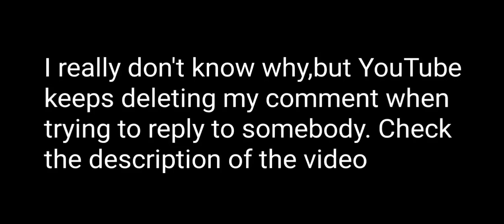Possible chance of finding the T.A.T Communications Company logo (READ DESCRIPTION)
I discovered a channel called "The WKY KTVY KFOR Archives".

It contains as of now about 400 lengthy tapes of the WKY,KTVY and KFOR stations,all taped during 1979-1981.

I am too lazy to deep search and watch the whole tapes,but in the video descriptions of EVERY tape,there is a summary showing what could you see in the tape. You could search the tapes on the channel and try to identify a T.A.T title,that maybe has the logo.

The viewership for the channel is also very low, indicating that this channel is overlooked and if there is indeed a chance of a T.A.T title being in one of the tapes we may be the first to uncover the logo. Let's not give up!!